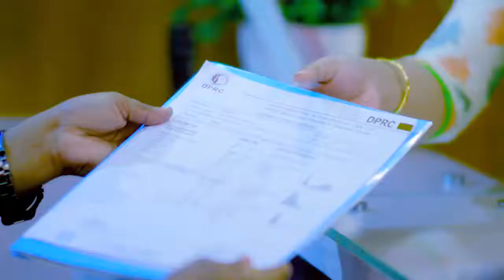খেলতে গিয়ে হঠাৎ কোমরে ব্যথা, এখন সুস্থ | PLID or Disk Prolapse Treatment